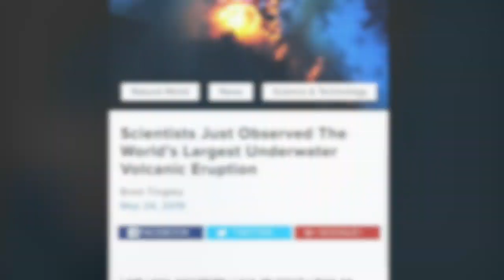Madagascars Underwater Volcano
A massive volcano has been discovered off the coast Madagascar near the island of Mayotte . The island could be in danger of sinking and the the volcano could also build a new island .